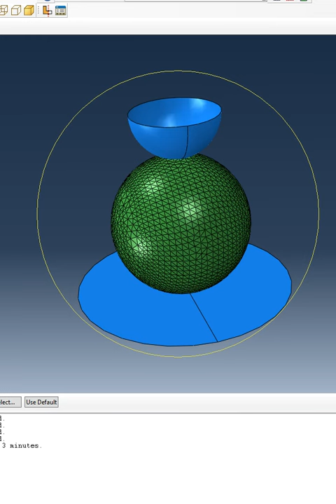Nanoindentation FEA test of DNA-filled viral